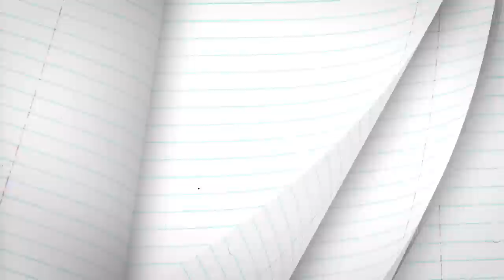Behind The Scenes at Rainbow High! | The Vi Life VIP Access | Episode 1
Violet Willow is taking YOU behind the scenes at Rainbow High in her viral vlog The Vi Life: VIP Access! She's revealing all the hidden facts and juicy details about what really went down on Day One at school. Kisses!

What happens when the G.L.A.M Hits The Fan?!

 Take one step into Rainbow High, and you know it’s like no other high school. There’s a driving pace, like a bass line thrumming through the walls. The buildings vibrate with magical realism: colors glow brighter, fabrics swish and dance, sculptures seem to move with you as you pass, and you can’t tell if it’s real or just your brain overwhelmed by the dizzying creative energy thrumming all around you. If you’re an artist, and you have something to say, and you’re ready to grab the world by its collar and shake it ‘til it stands up and listens, you want to go to Rainbow High. Check that – you NEED to go to Rainbow High. It’s the most elite fine arts school in the world. Its graduates go on to become premiere fashion designers, visual-effects artists, costume designers, Imagineers, lighting designers, sculptors, sound engineers, fashion magazine editors… paradigm-changers go to Rainbow High. And if they can make it through four years in its high-pressure crucible, they can make it through anything. Just hope and pray you’ve got the chops to make it, because if you get cut, there are no second chances.

Legend says at the end of the rainbow, there's a pot of gold. But the truth is, it's something even more amazing. Only a chosen few with an eye for bold fashions can follow the rainbow to Rainbow High, the colorful art school where everyone learns to flaunt their true color.